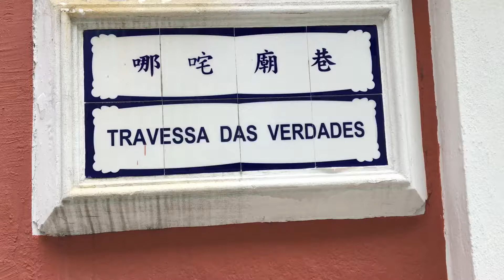哪咤廟巷 Travessa das Verdades 澳門一分鐘 Macau One Minute 20171128 (00375)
哪咤廟巷 Travessa das Verdades 20171128

澳門一分鐘  Macau One Minute